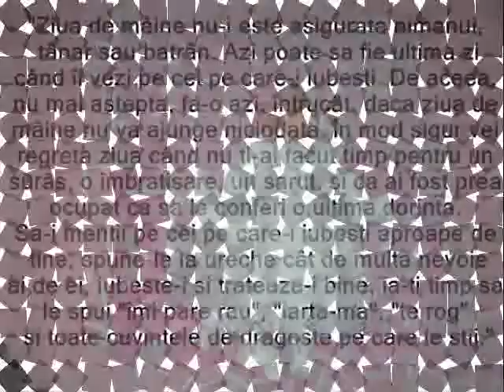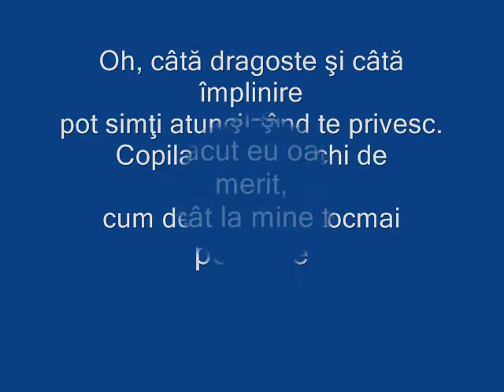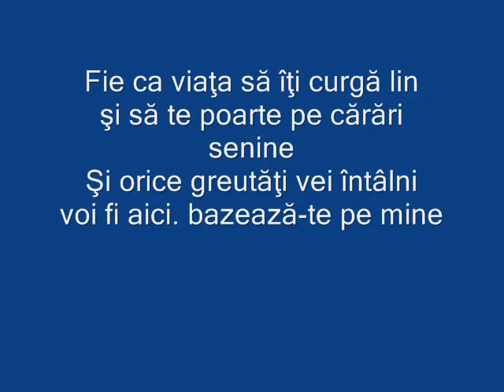fetita mea scumpa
te-am asteptat cu drag in veata noastra si ma voi lupta pentru viitorul tau te iubesc mult puiutz